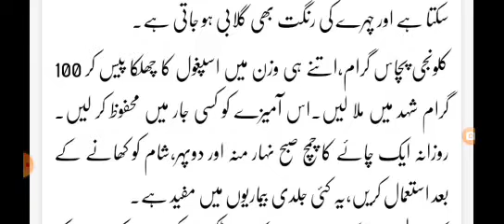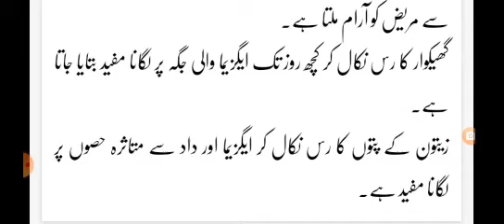How can I treat skin disease naturally? Which food is best for skin disease? Treatment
jild ki bimari ka natural Ilaj Kya hai